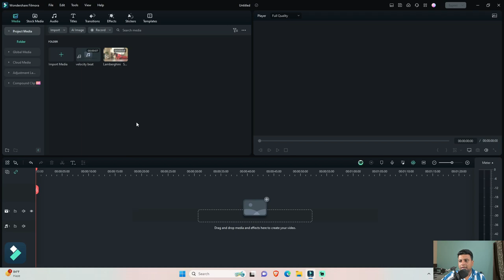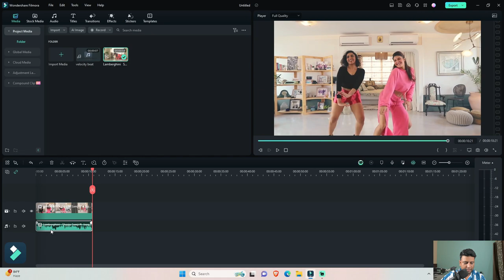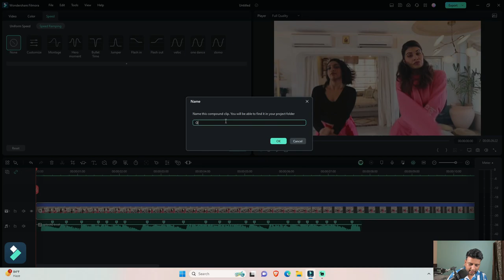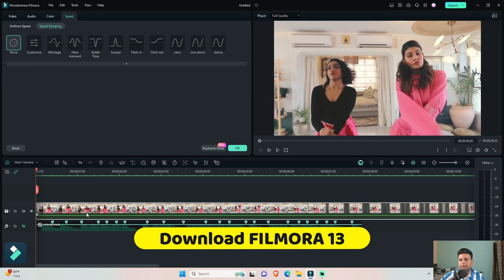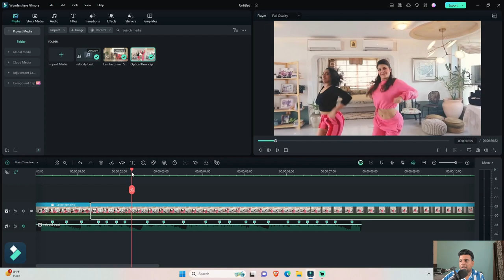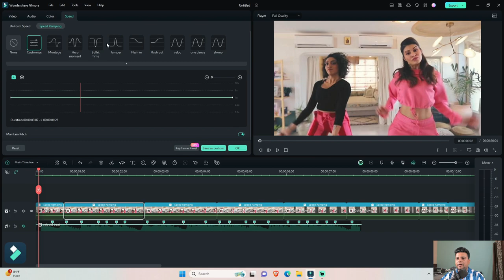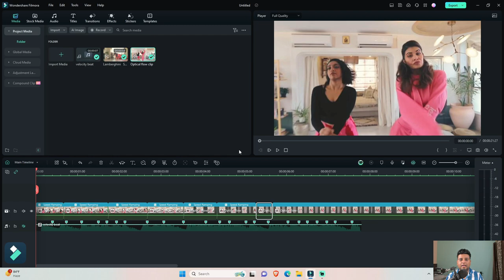Smooth Slow Motion Velocity Edit in FILMORA 13 | Optical-Flow in FILMORA 13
00:00 Result Preview
00:28 Introduction To Filmora 13
01:02 Editing begin
02:38 Optical Flow feature
04:46 Compound Clip
06:16 Velocity
06:56 Download Filmora 13 NOW